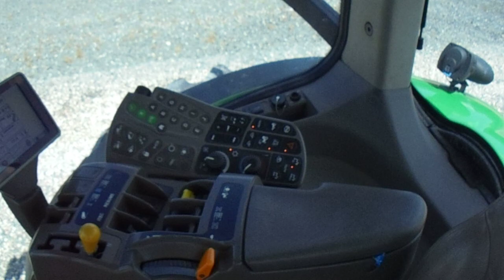2011 John Deere 8260R Tractor Sells on Bigiro 9/5/2018